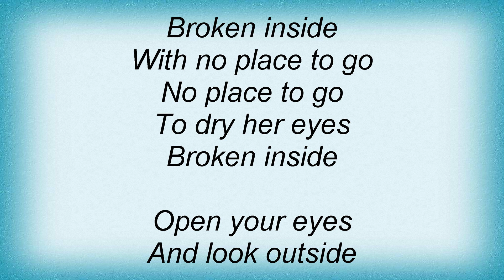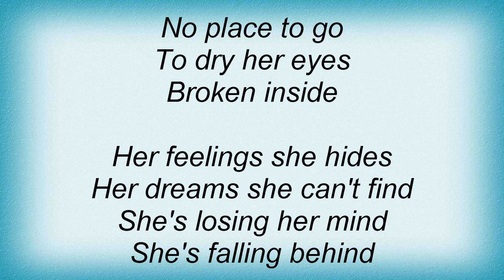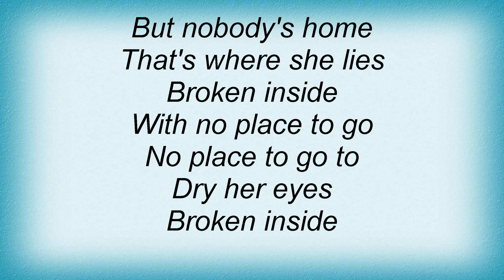Avril Lavigne - Nobody's Home Lyrics